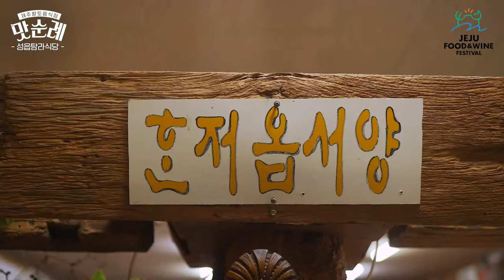[JFWF 2022 맛순례] 제주 향토음식점 성읍탐라식당 9탄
JFWF 2022 JFWF 2022 (JEJU FOOD&WINE FESTIVAL)

1. SCOTY (Student Chef Of The Year)

2. 제주고메 FESTA

3. 제주 향토음식점 맛순례

4. WINE & DINE